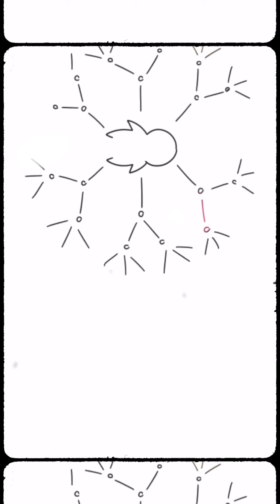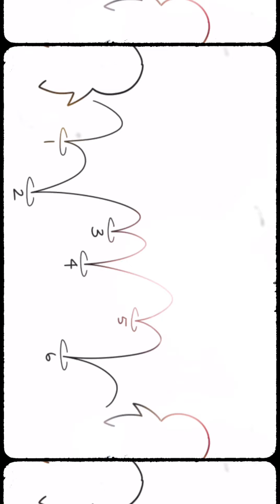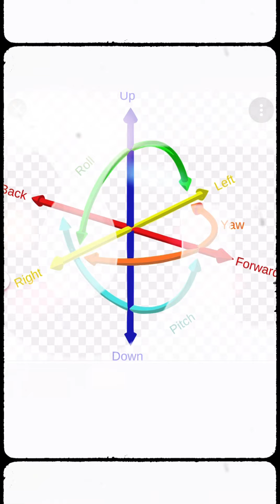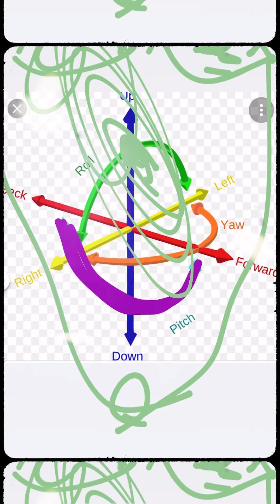Brandy - A Capella (something’s missing) - Courtesy of Psyc2go - small world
Brandy - HUMAN - A Capella ( something’s missing)